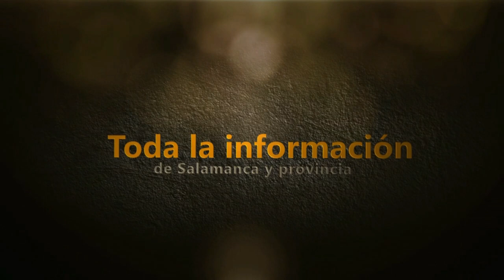Incidencias provocadas por las lluvias en varios pueblos de Arribes